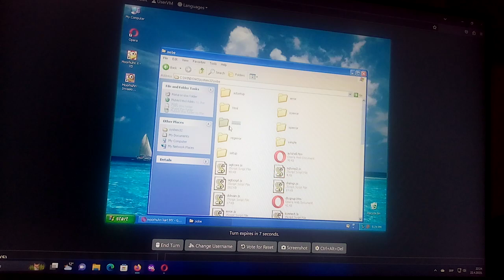How to find Windows XP Welcome Music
How to:
"Windows Welcome Music", also known as "title. wma" and "Velkommen" is a song played when Windows XP users use the operating system for the first time. The file can be found in C:\Windows\system32\oobe\images folder.

This song was first found on the 1996 Internet Explorer starter kit and was last seen on Windows XP in 2001. Fortunately, you can find and download it anywhere off of the internet. In Fact Here is a download link for this song Enjoy :)

Video Date: 22. april 2023.
Youtube Upload video date: 22. maj 2024.